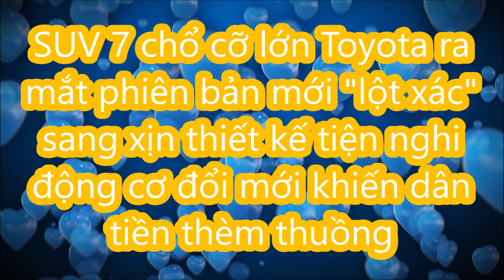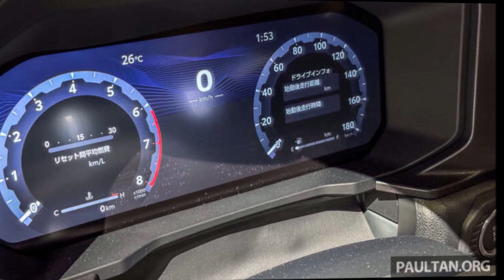SUV 7 chổ cỡ lớn Toyota bán ở VN ra mắt phiên bản mới "lột xác" thiết kế tiện nghi động cơ "đổi mới"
Tại Japan Mobility Show 2023, Toyota đã trưng bày mẫu xe Land Cruiser Prado 250 Series 2024 với thiết kế vô cùng ấn tượng.